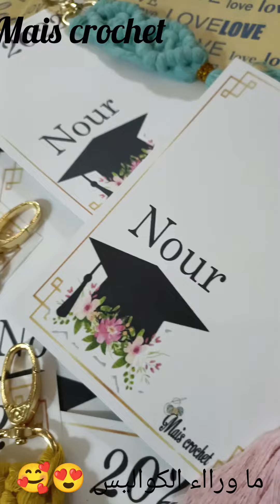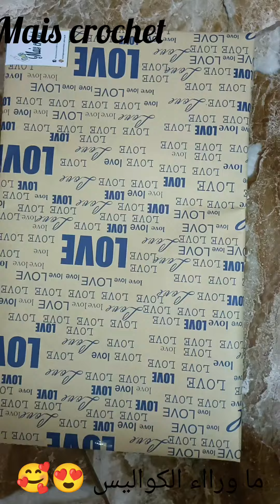أعمالي😍🥰ما ورااء الكواليس 😎😍 توزيعات تخرج❤️🥰 مكرمية بتصميم والوان ولا أروع🔥🔥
😍🥰صفحاتي ..شغلي والتواصل ع الخاص ع الفيسبوك ..
والانستااا..